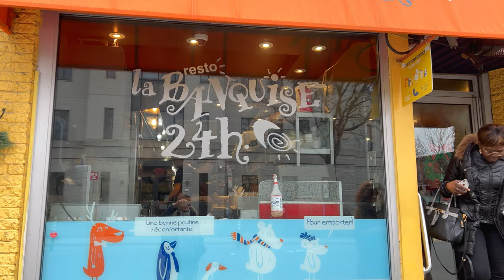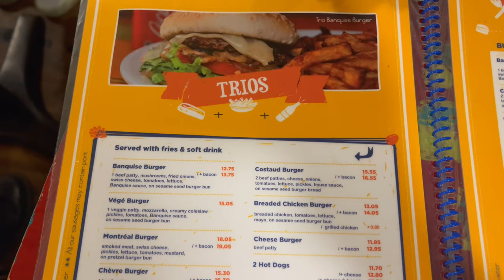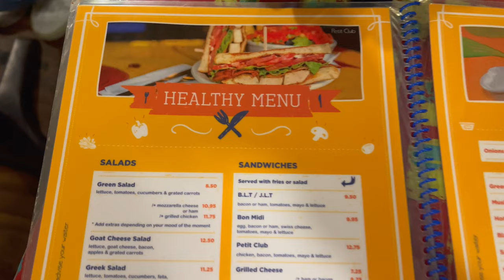New Yorker Eats Montreal Poutine at La Banquise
La Banquise is a 24 hour diner known for its premium poutine dishes. I decided to give them a try and see what the hype was all about.

💲 Support Me 💲

😀 Social 😀